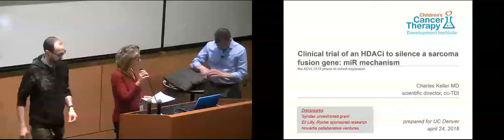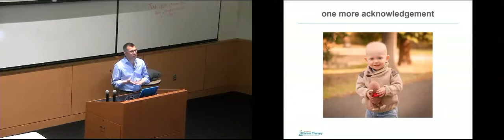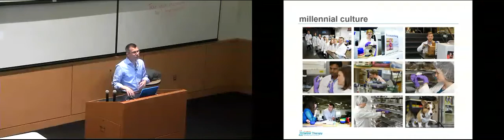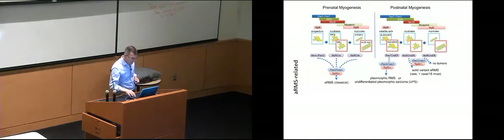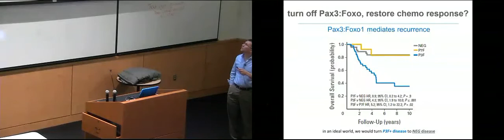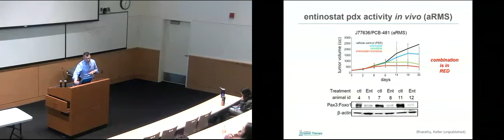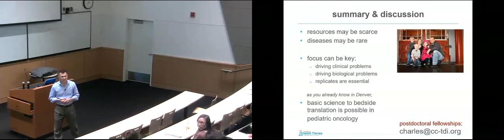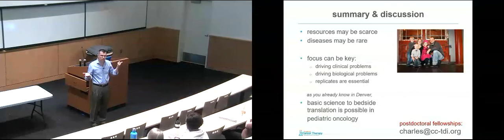Cancer Center Symposium 24 Apr 2018